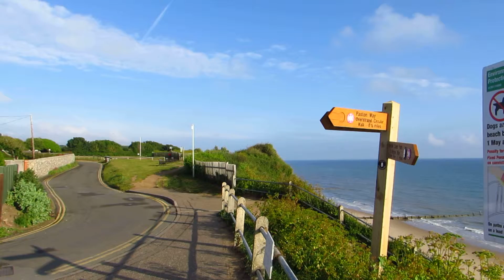Overstrand 20th June 2015